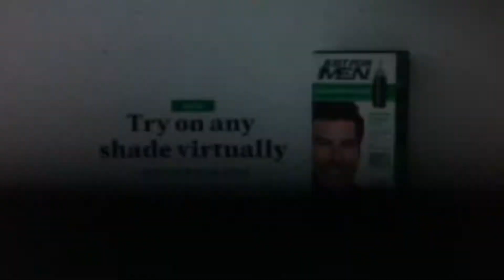KTLA 5 News at 11pm breaking news open August 6, 2021